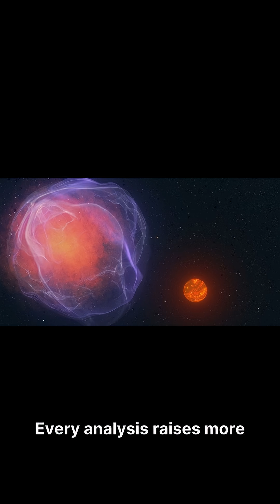Mysterious Red Object Hurtling Through Space Has NASA Scrambling for Answers 🔭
NASA's WISE telescope has discovered something extraordinary: a mysterious red sphere designated CWISE J1249 racing through space at record-breaking velocity. This rogue object has scientists scrambling for answers about its origin, composition, and what gave it such incredible speed.

CWISE J1249 is a rogue object—completely unbound to any star system and flying solo through the universe. Its unique red appearance and unprecedented velocity make it unlike anything astronomers have encountered before. The discovery raises fundamental questions about cosmic ejection mechanisms and what other mysteries might be racing unseen through the darkness of space.

NASA WISE Mission Data

🔭 Follow SciByte Insights for daily cosmic discoveries that blow your mind!
💬 What do you think ejected CWISE J1249 from its home system? Drop your theories below!